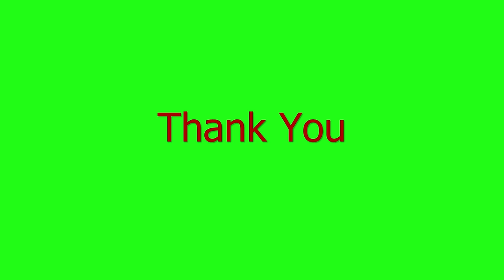Convolution-Laplace Transform|GYMAT101 Group B&C|S1 module3 2024 scheme|MAT102 S2 Module 4| Part11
Semester 1 Module 2
 GYMAT101 (Group B &C)
Mathematics for Electrical Science & Physical Science -1